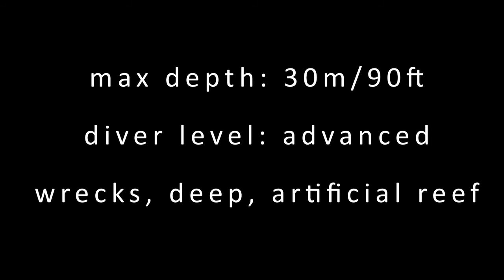Shipwreck and Artificial Reef at Sahara Deep, Dauin, Philippines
This dive site is another coastal artificial reef system and new features are added all the time; As of today, Sahara is made out of a steel hull lying on its side, an old Volkswagen, a small Filipino Jeepney, a pyramid structure of car tyres, a kayak and a small speedboat. The wrecks are all between 14 and 28 meters. Most of the artificial reef structures have soft and hard coral growths on them, as well as a stunning number of large unafraid fish. The groupers, snappers, rabbitfish and batfish at Sahara are particularly friendly and will not shy away from divers, which makes it a great place for fish portrait photography. Lots of red snappers, rabbit fish, batfish, striped catfish and juvenile emperor angelfish can be seen here, as well as lionfish, banded pipefish, longfin bannerfish and moray eels.
Movie by Steve de Neef